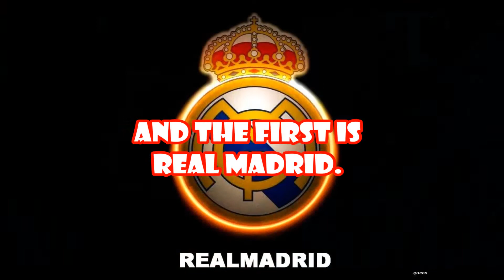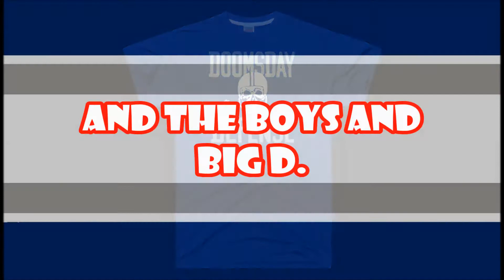What Do You Not Know About DALLAS COWBOYS? WATCH!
As a matter of fact, Dallas Cowboys aren't just a football team, they are much more peculiar than what you think they are. This video has the answer...